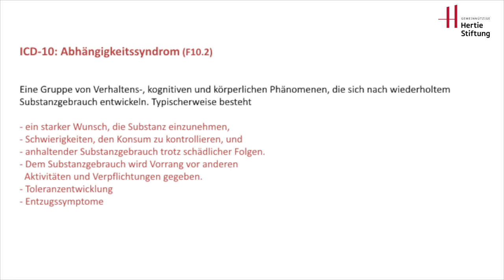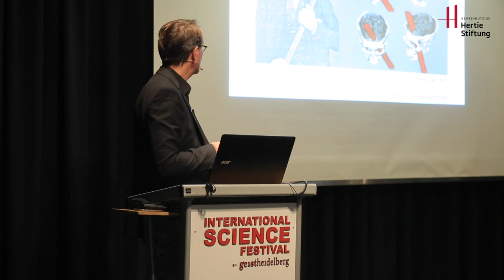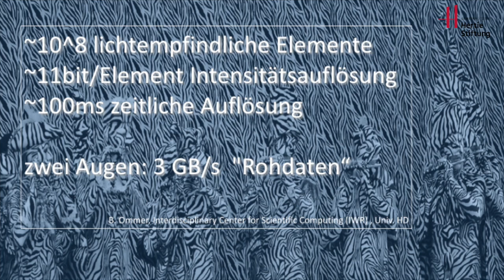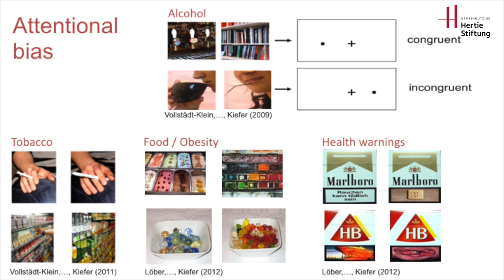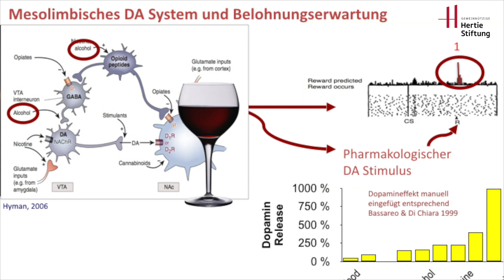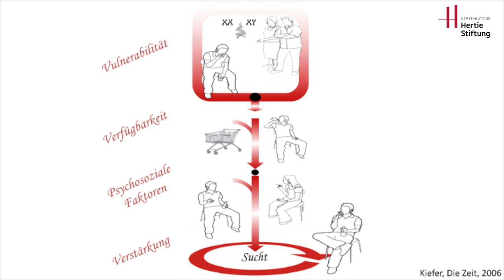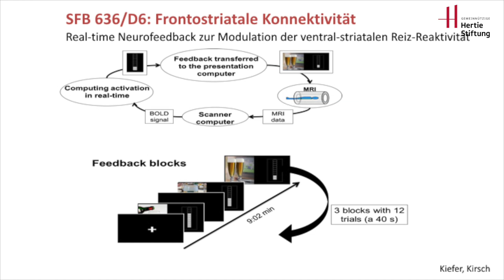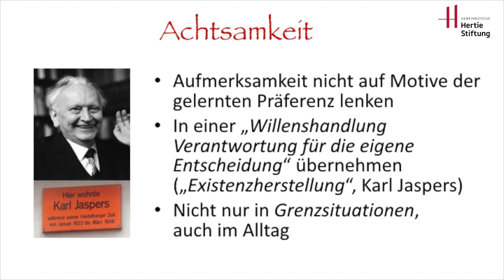Falk Kiefer: Fokus Suchterkrankungen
Und wieder ein spannendes Thema aus der der Vortragsreihe "Hirnerkrankungen – wo stehen wir?" der gemeinnützigen Hertie-Stiftung, diesmal im Rahmen des Festivals „Gehirn und Geist“ im Heidelberger DAI. Gleich am Anfang erklärt Falk Kiefer: Sucht kommt von "siechen". Und wußten Sie, dass die Sucht die Wahrnehmung verändert?

Datum: 20.10.17

2.) Keine kommerzielle Nutzung -- Dieser Inhalt darf nicht für kommerzielle Zwecke verwendet werden.